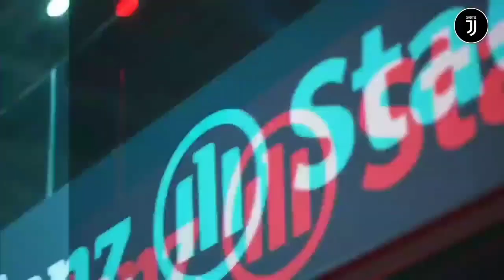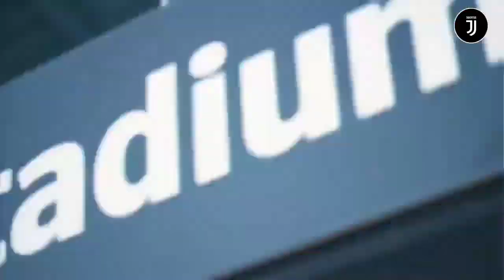ON FIRE‼️Ronaldo Siap Tempur Lawan Udinesse🔥Kaio Jorge Tak Boleh Dibebani🔴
Apakah Juventus Akan Kembali Datangkan Pemain Baru? Ini Kata Allegri

 Allegri Optimis Ronaldo dan Dybala Bakal Siap Tempur Lawan Udinese

 Bonucci Tertawa Saat Disuruh Beli Ban Kapten oleh Allegri

 Allegri: Kaio Jorge Tak Boleh Terbebani di Juventus